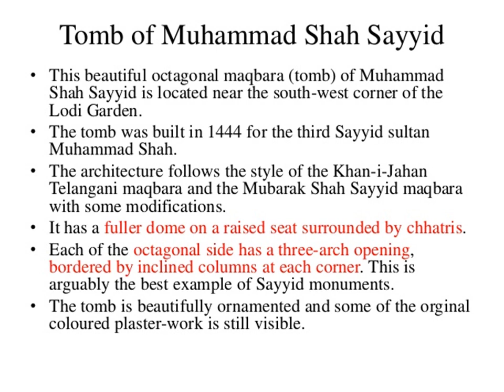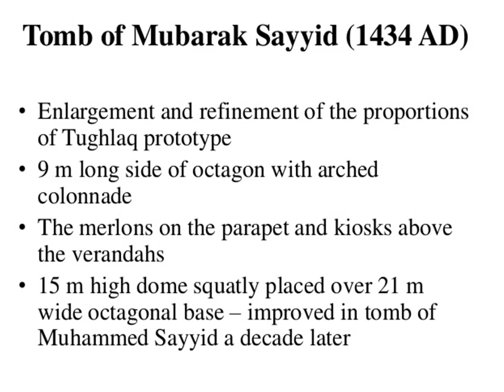Sayyid dynasty of Delhi Sultanate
History   Culture Civilization